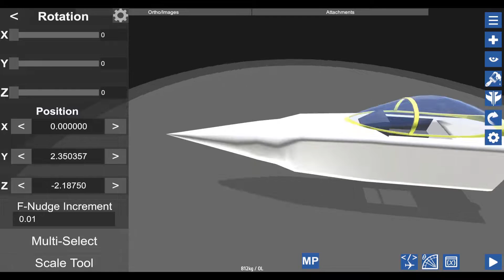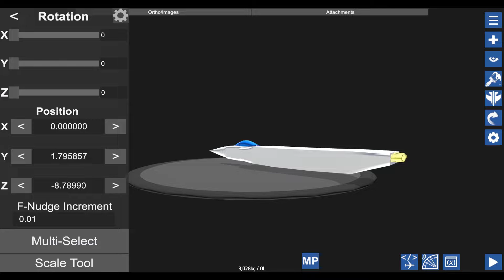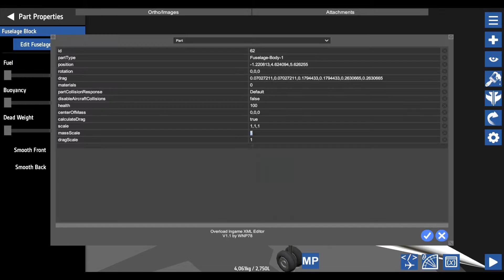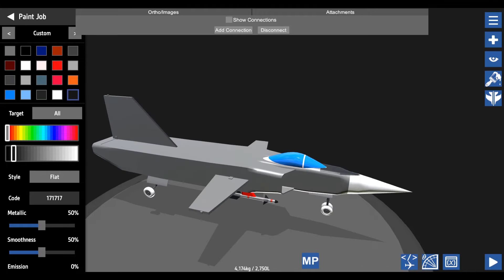[Simpleplanes] Making a brick fly. The AFTI-244-180